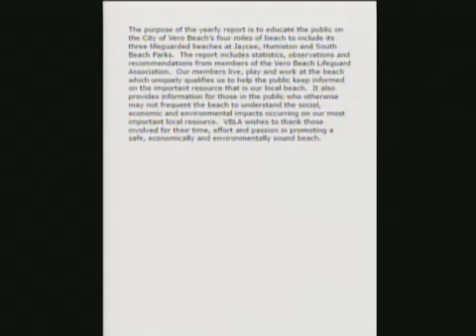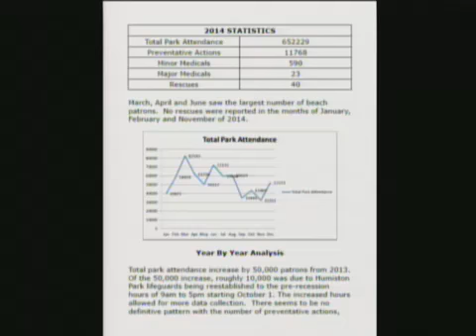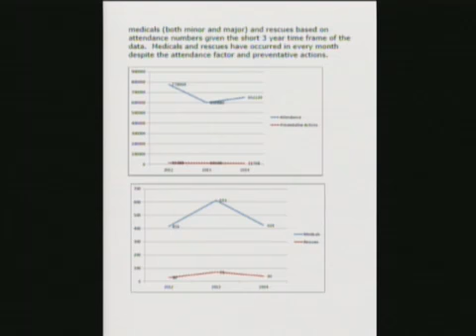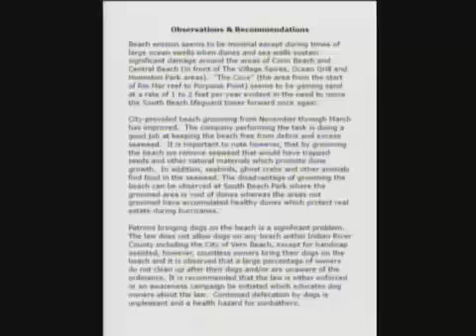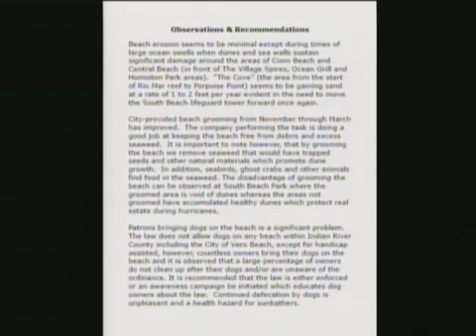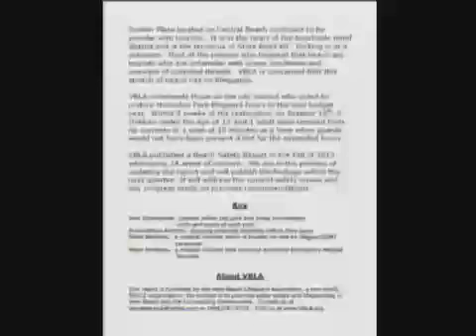CITY OF VERO BEACH RECREATION COMMISSION MEETING 1/13/2015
The City of Vero Beach is a political subdivision of the State of Florida.  The City  was originally incorporated in 1919 as the City of Vero.  In 1925, the City of Vero was re-incorporated as the City of Vero Beach and was transferred from St. Lucie County to Indian River County.

The City of Vero Beach consists of 13.1 square miles and is located about 190 miles south of Jacksonville and 135 miles north of Miami on Florida's east coast. The City's population is currently estimated at 15,220.

The City of Vero Beach serves as its county seat, and is under a Council-Manager form of government. The five members of the City Council are elected to overlapping terms of two years.  The City Manager, City Attorney and City Clerk are appointed by the City Council.

Vero Beach is a full-service City. All traditional city services such as police, public works, and recreation are provided. In addition, the City of Vero Beach operates an electric generation plant, electrical distribution system, water and sewer plants, solid waste collection department, airport and marina.